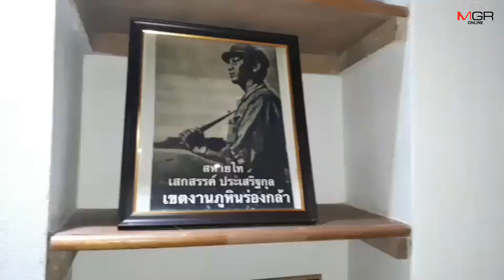อบอุ่นมิรู้ลืม! อดีตคอมมิวนิสต์ร่วมระลึกความหลังสหายร่วมรบ-สหายศึก สมรภูมิภูหินร่องกล้า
พิษณุโลก - สหายร่วมรบ-กลุ่มเพื่อน 3 จังหวัด ร่วมรำลึกความหลัง “เขาค้อ-ร่องกล้า-ภูขัด” อบอุ่นเต็มลานสามแสงธรรม ภูหินร่องกล้า